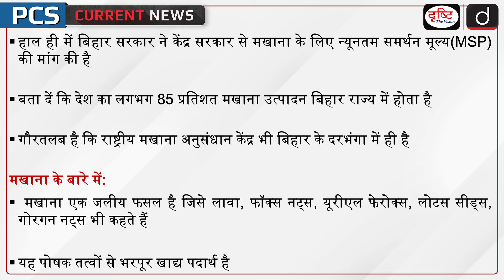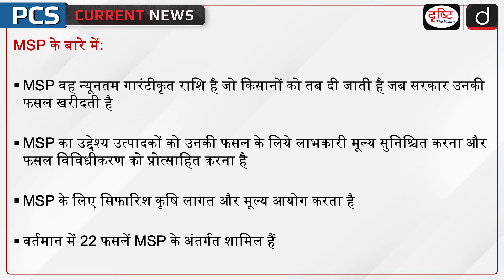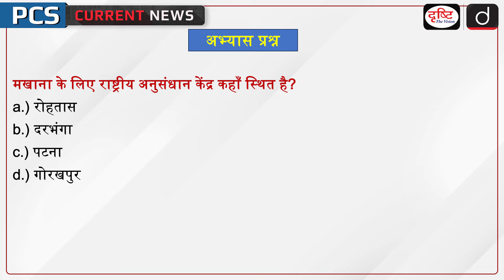National Research Centre for Makhana | Darbhanga | Current News | Drishti PCS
Recently, the Bihar government has demanded the minimum support price (MSP) for Makhana from the central government. Let us tell you that about 85 percent of the country's Makhana production takes place in the state of Bihar. It is worth noting that the National Makhana Research Center is also in Darbhanga, Bihar

1. Videos by Dr. Vikas Divyakriti

2. Concept Talk- By Dr. Vikas Divyakirti

5. DAILY CURRENT AFFAIRS WITH MCQs